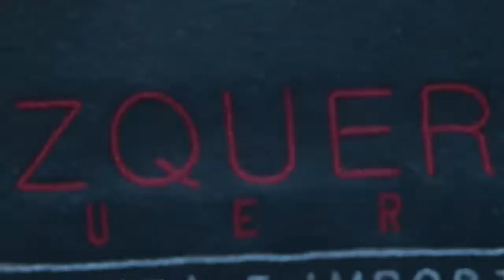7121641 EZQUERRA CUEROS LIMITADA